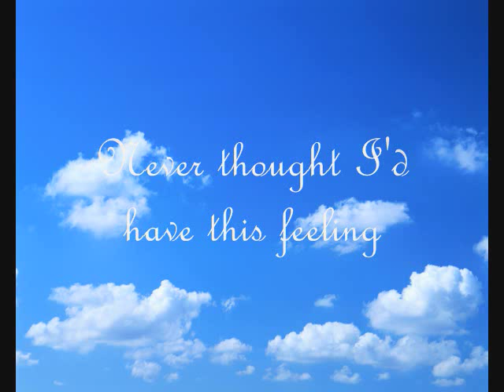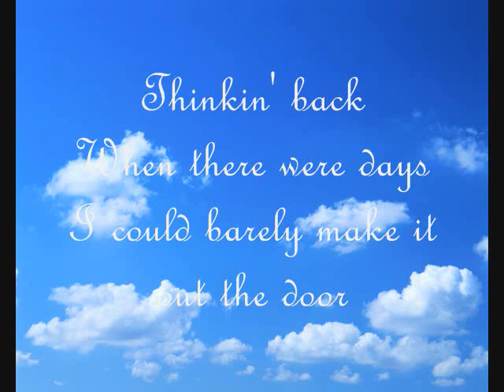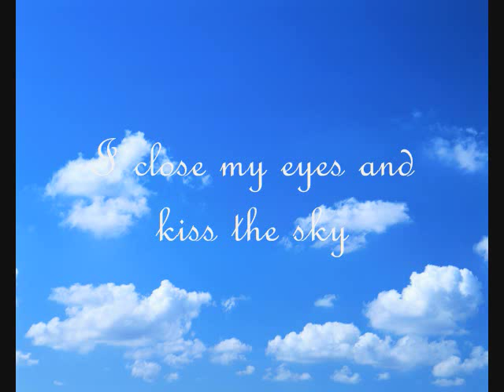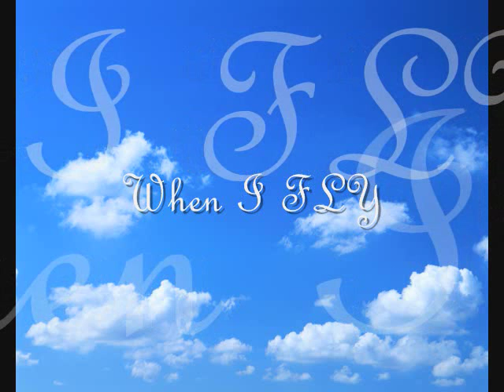I Fly- Lyrics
Lyrics to Hayden Panettieres' song-- I Fly,